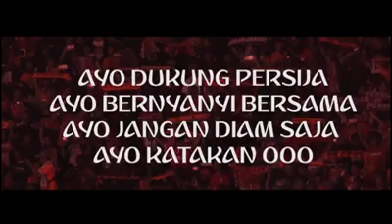Nyanyian Para suporter Club Indonesia | mana Club kamu??